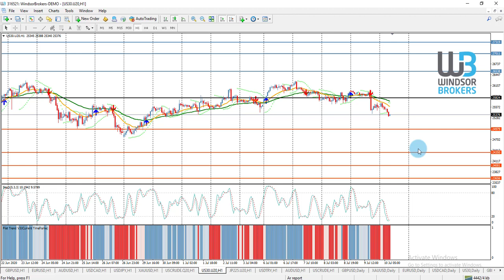Technical Analysis - DOWJONES (10.07.2020)